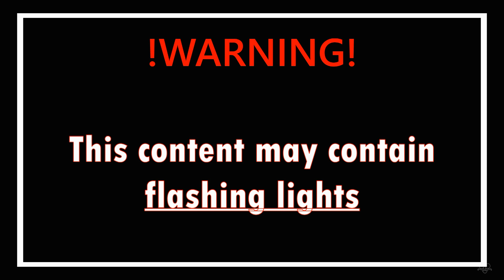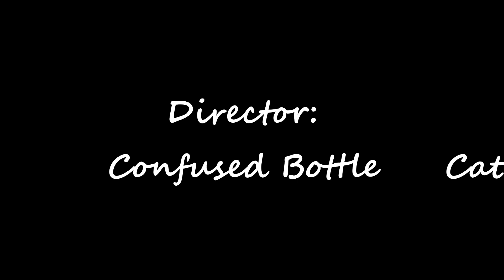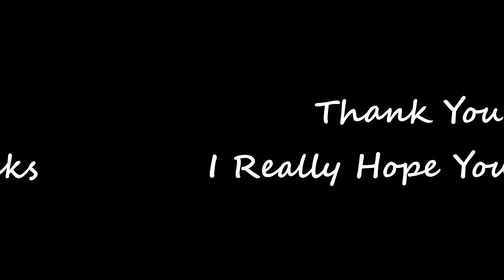FH5 - Endless Z06 Corvette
*Recorded on Xbox Series-X*

Painting up another lovely drift livery on the 2002 Chevrolet Z06 Corvette on Forza Horizon 5! Tried out using more texturing and layers to add depth to the livery without over doing it. Really enjoyed the livery process, going almost tech-like, and I hope you do too!

Specs:
Car: Chevrolet Z06 Corvette 2002
Hp: 699
Trq: 611
Body: Forza Areo Front Bumper
Rims: 19"/18" American Racing VF533
Other: RWD, Offroad Diff, Stock Motor, Super Charged, 2750lbs, Stock Tires

Track: Formula D: St. Louis '22
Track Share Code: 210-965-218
Track Creator: chrisruggiero76

Note: For whatever reason, Forza's replay system does not track the front tires anymore (along with the already bugged sound). I really hope it get's fixed soon but in the mean time I apologize.

Time Stamps:
00:00-00:11 Intro
00:12-04:23 Paint Time Lapse
04:24-04:46 Livery Reveal
04:47-06:42 Drift Edit
06:43-07:20 Credits/Outro